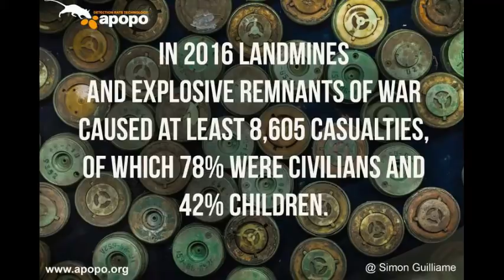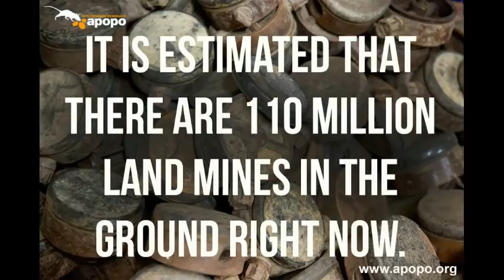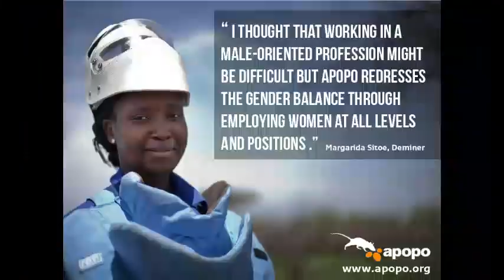APOPO Herorats | Project for Awesome 2019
APOPO is an organization that trains Giant African Pouched Rats to detect landmines and diagnose Tuberculosis. For more information on the amazing work they do,

Voting begins Friday, December 6th at Noon EST and ends on Sunday, December 8th at Noon EST. Thank you for your support. DFTBA!